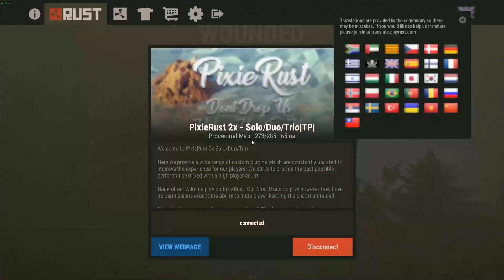Rust Wipe Day Amazing Start !!!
TeknoAXE - Tiger Dance
Alpin - Azure